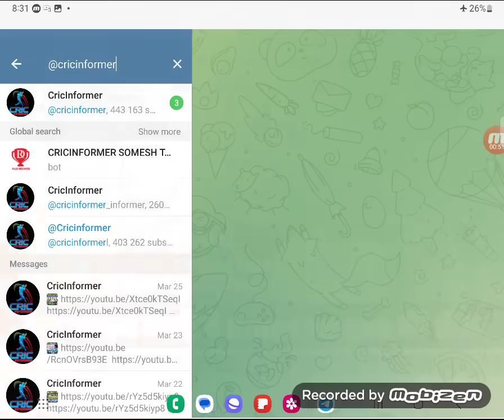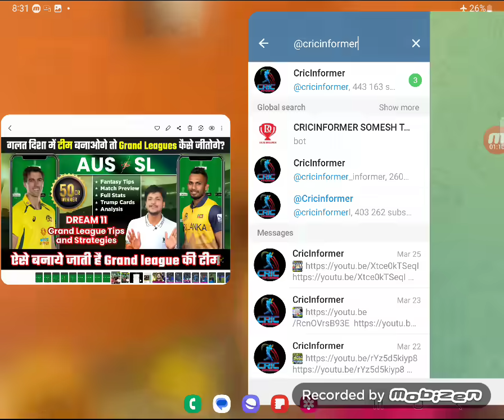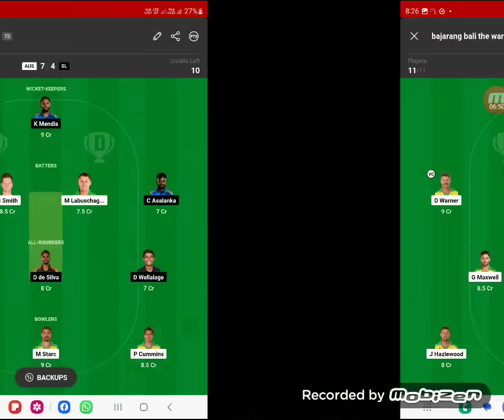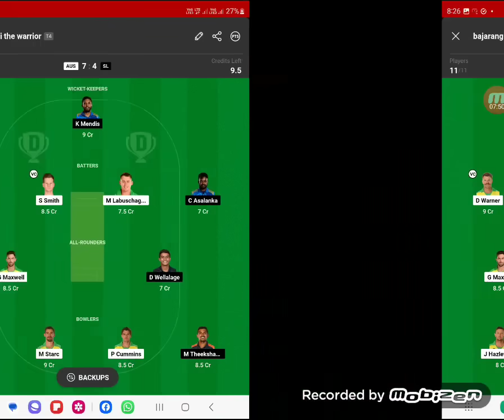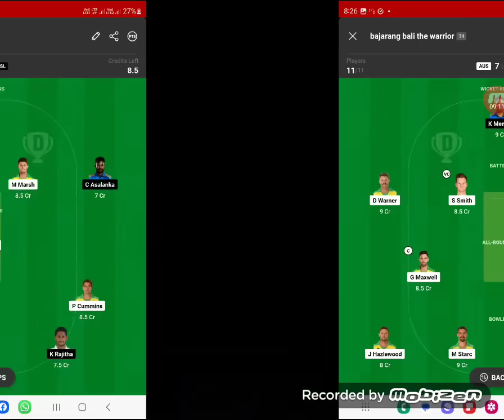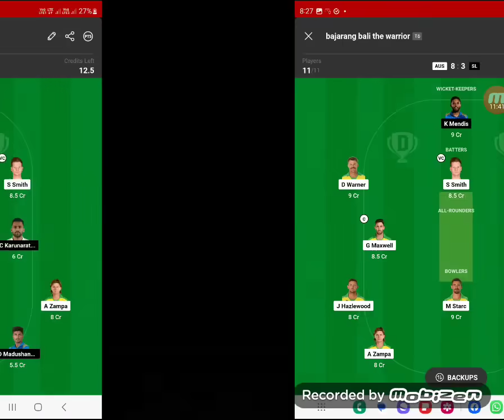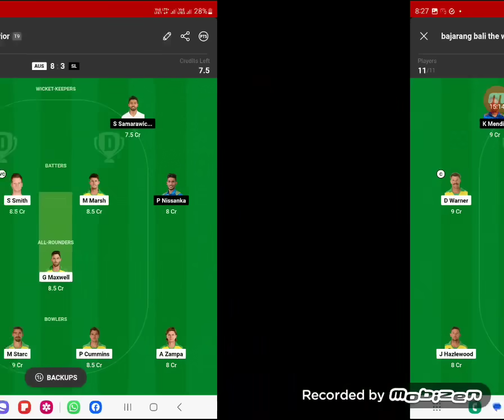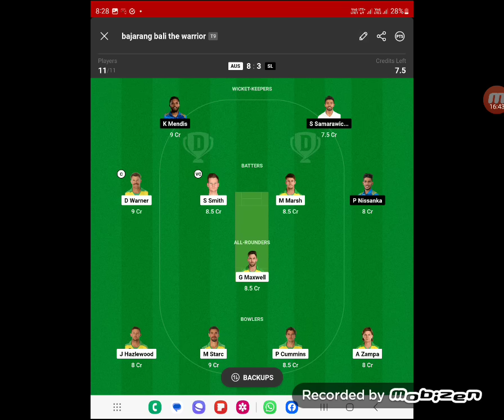AUS vs SL Dream11 Team Prediction Today, SL vs AUS Dream11, Australia vs Srilanka Dream11: Fantasy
Welcome to the Match preview and Fantasy Tips of AUS vs SL Dream11 match and Australia vs Srilanka Dream11 Grand League match.
You will get full preview and winning analysis of  AUS vs SL Fantasy match so that you can win big on the fantasy sites like  Myfab11, Batball11, Gamezy, Fantasy Dangal, Playerzpot and other fantasy Sites. By the analysis You can make your Australia vs Srilanka Dream team.

This preview includes:
AUS vs SL Match Preview, AUS vs SL Fantasy Team,  AUS vs SL Fantasy Prediction, AUS vs SL Fantasy Tips, AUS vs SL Dream Team playing11, AUS vs SL Pitch Report, Australia vs Srilanka Dream11

You will get full analysis of AUS vs SL Match.

We are covering following sections in this video:
AUS vs AUS w, AUS vs SL playing11, AUS vs SL Pitch Report, AUS vs SL Fantasy Tips and Prediction

Here you will get some research about the pitch condition, about how the pitch will help the bowlers (Faster or spinner), or batsmen. Keeping that in mind, you have to make the team. If we don't get any news about the pitch, research the ground history for the last 3-5 matches and predict accordingly.

If you want to create the best team for Fantasy Sites and win money in Fantasy Cricket, then it is good to check the player's recent form. Because It has been seen, there is a high probability of playing a good inning of inform player than the out of from player.